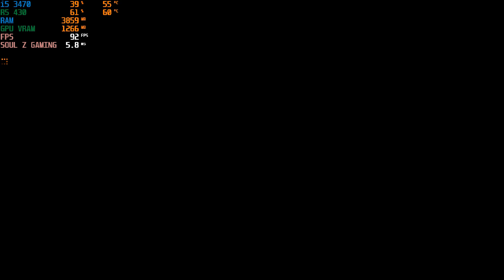Resident Evil 2 - on Core i5 3470 + R5 430 2GB - Benchmark Test - Soul Z Gaming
Resident Evil 2 is a 2019 survival horror game developed and published by Capcom. A remake of the 1998 game Resident Evil 2, it was released for PlayStation 4, Windows, and Xbox One in January 2019 and for Amazon Luna, PlayStation 5 and Xbox Series X/S in June 2022, and a Nintendo Switch cloud version released in November 2022. Players control the rookie police officer Leon S. Kennedy and the college student Claire Redfield as they attempt to escape Raccoon City during a zombie uprising.

My Specs Are:
8GB DDR3 Ram 1333Mhz
128GB SSD Coolermaster
500GB Sata Seagate HDD
AMD R5 430 2GB GDDR5 64Bits
Intel H61 MotherBoard
Corsair VS 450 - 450Watts 80+ PSU
BlackCopper Normal Case
Windows 10 Pro Activated